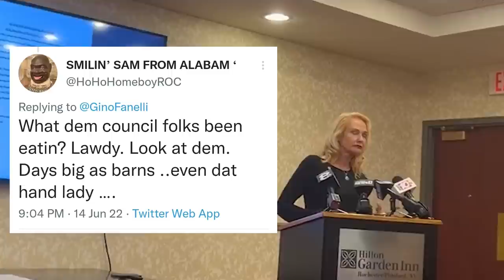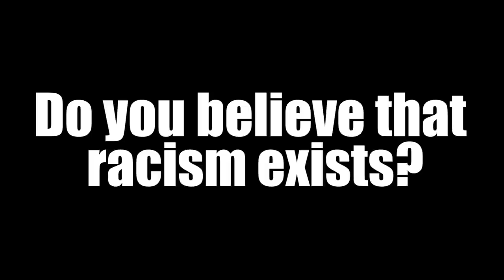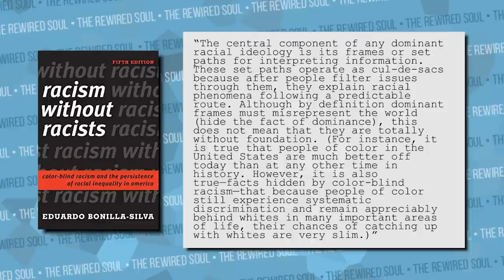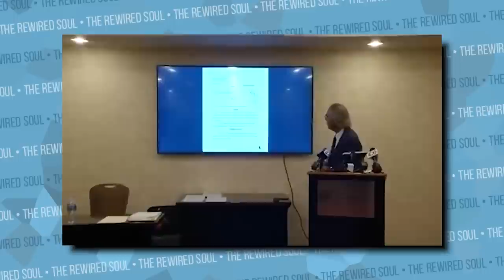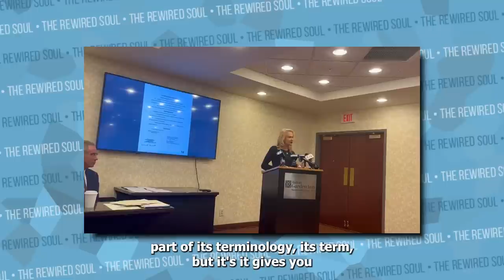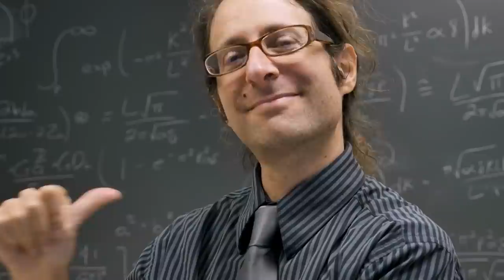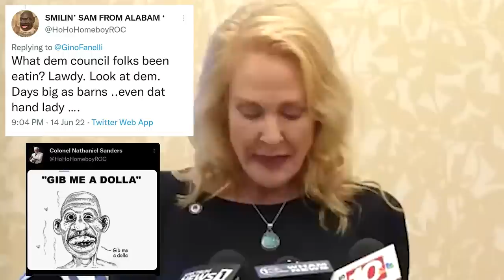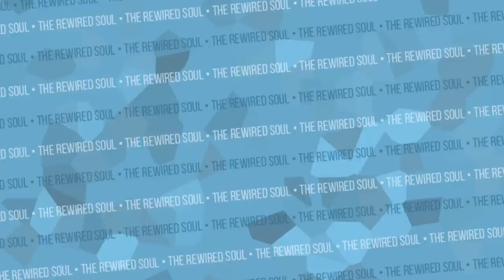The Denial of Racism Problem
There's been a phenomenon that's become more noticeable, and it's people within the Black community who deny racism. This gives cover to people, places and institutions doing racists things. In this video essay, we try to get to the bottom of what's going on.

Racism without racists book